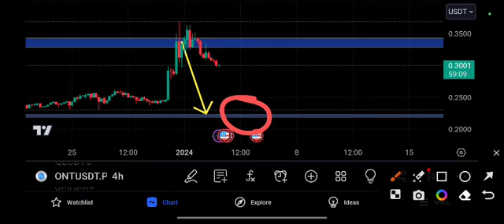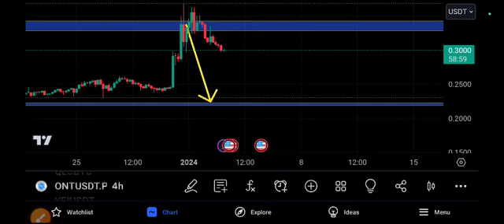ONT coin Crazy Trade! ONT TOKEN Price Prediction